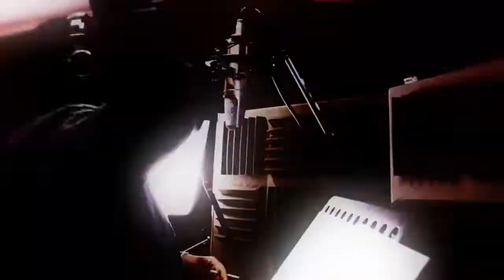🔷 The D-Day Saints 🔷 And The Electric Dragon Rises ft. Archaeo 🔷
Baz Mantis - Music and Production
Archaeo - Vocals
Vocals recorded by Tim Julian at The Colourfield Recording Studio (Tauranga)
Audio Mixed and Mastered by Baz Mantis at Electric Gypsy Studio (Tauranga), Video Filmed and Edited by Baz Mantis

And The Electric Dragon Rises ...

The Lizard King is dead
And we set fire to rock n’roll
At the cosmic cremation

We killed all the popstars on the radio
We spilled blood on the microphone
We said goodbye to the cars
And hello to the dragons
We want to ride you tonight
So please let us into your den
We want to take the people out of their minds
Yeah!

This that new shit from the ancient tribe
The shamans on the mic
With a warrior mind
Alright, alright!
Let’s take this shit to the skies

‘Cos the world below is sad and broken
The hate is loud and the love’s unspoken
And humanity is chokin’
All the gods are homeless

So the kids smokin’ dope on the daily
“Please save me”
I can’t stand this bullshit!
Hello?

We’re riding the dragons outta here
So come with us
Come and dance
On the clouds

Yeah!
Gonna save the whole world
Right here right now, you dig?
So bring it on
You ain’t seen us get wild
You ain’t ever seen us get wild
But we’re here man
So what you gonna do about it?

They got the guns
But we got the numbers
All the greed’s gonna be
Swallowed by the serpent
We’re no longer servants
The universe serves us
The forest haunts us
The dragon loves us
Out with the old
The new age is upon us

We’re the children of the revolution
So let’s get together
And bring forth the apocalypse now

And our mother only cried
Because we lost the ball

Love my dragon mama!
She lookin’ mighty fine

Oh, you still with us?
You still wanna fly?

Cuz now we’ve left planet earth behind
And only exist in the universe’s mind
Where there’s no time
Only the dragon and eternal life

And no more war
No more death
Just peace

Together
Forever

In the garden of night
Eve was right
And Adam was sad

And we were bad
Yeah
We were bad
We were bad
Bad